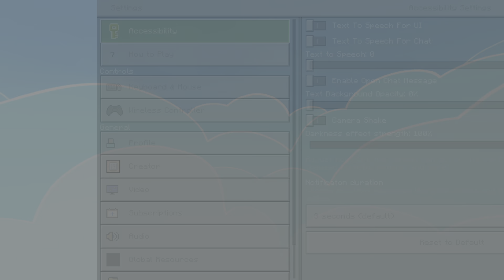The problem with Minecraft on console